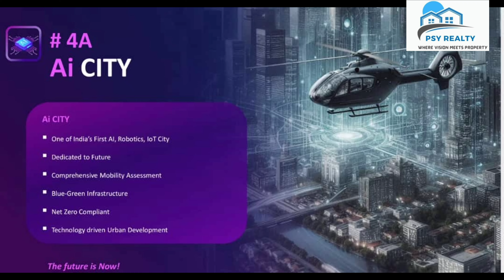CM Announces To Construct International Cricket Stadium In Skill University AI City Hyderabad PLOTS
welcome, P S Y Realty...
      Where vision meets Realty.

This is Bandi Pavan Kumar Yadav dealing with HMDA Approved Open Plots at Adibatla , TCS, Cognizant, Tukkuguda, Srisailam Highway, ORR, Near by RGI Airport and Pharma City.

Watch our project videos on YouTube